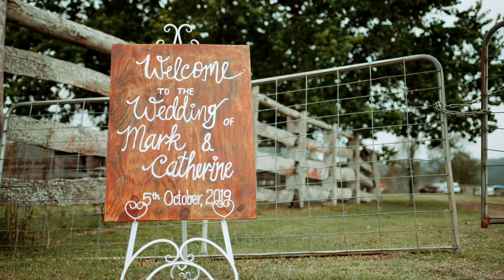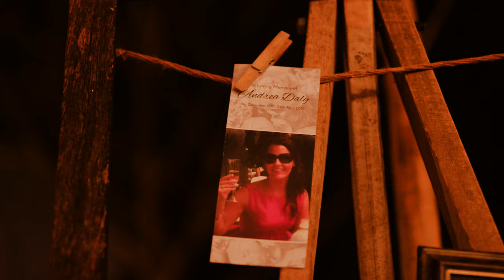Nymboida | Wedding Film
This wedding film was shot on an amazing property in Nymboida NSW.

Shot in Clog 3, 4K-50p and 1080-100p and Graded with @Mango Streets LUT's for Video.